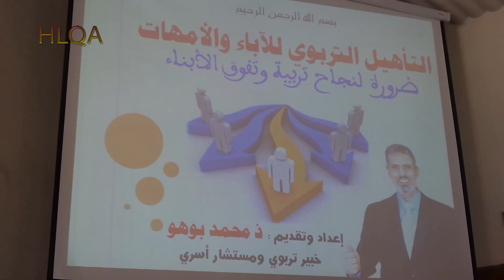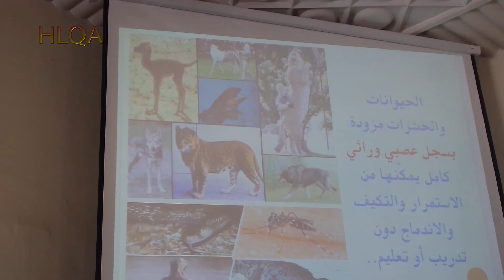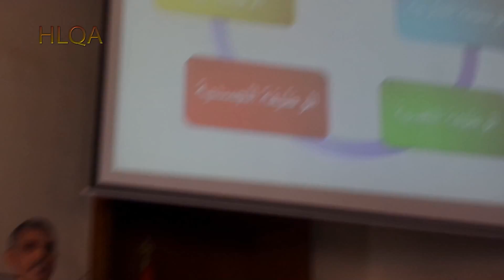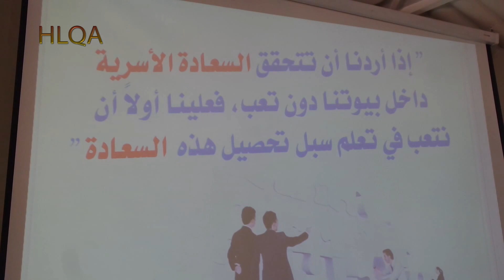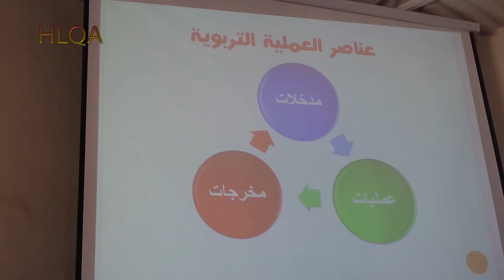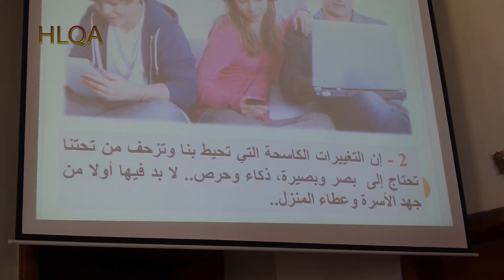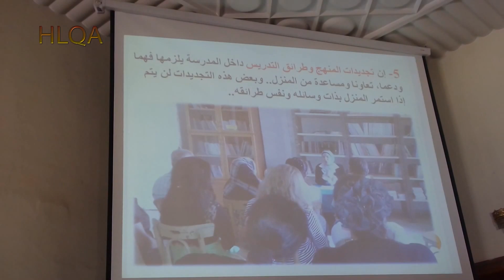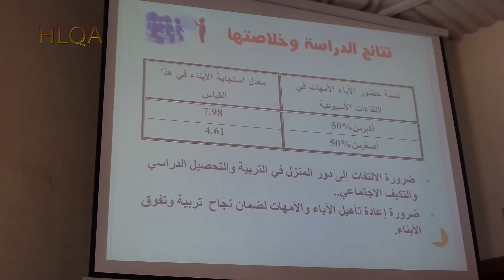التاهيل التربوي للاباء و الامهات ..ضرورة تربية و لتففوق الابناء . ذ محمد بوهو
محمد بوهو" وهو خبير تربوي ومستشار أسري حيث كانت مداخلته بعنوان "التأهيل التربوي للآباء والأمهات.. ضروة لنجاح تربية وتفوق الأبناء"..
المداخلة الاولى  الاستاذ محمد بوهو عنوانها  التاهيل التربوي للاباء و الامهات ..ضرورة لننجاح تربية و تففوق الابناء
بشراكة مع وزارة الأسرة والتضامن والمسااواة والتنمية الإجتماعية ووكالة التنمية الإجتماعية وجمعية فاعل خير مكناس..
نظمت الجمعية يوم الجمعة 10 عشت 2018 ندوة افتتاحية في إطار مشروع "التربية الوالدية.. رهان مجتمعي" تحت عنوان "الأطراف المتدخلة في التنشئة الإجتماعية ودور المجتمع المدني في تأطير الوالدين من أجل تربية سليمة للأبناء" بحضور ثلة من الخبراء ذوي الإختصاص في مجال الأسرة وبحضور الأستاذة سعاد حبرشيد إطار بوكالة التنمية الإجتماعية بمكناس..
ندوة كانت من تسيير الدكتور المتألق سعيد الشقروني الذي يتوفر على رصيد معرفي مهم وثقافة واسعة جعلته يحتوي الندوة.
كانلت البداية بكلمة افتتاحية لرئيس الجمعية "محمد معيش" الذي عبر فيها عن سعادة الجمعية بهاته الشراكة التي ستغني رصيدها وسيرتها الذاتية كما رحب في شق كلمته بالحضور.. بعدها اعطيت الكلمة للأستاذة "سعاد حبرشيد" التي أوضحت فيها مهام وكالة التنمية الإجتماعية والأهداف التي تشتغل عليها والشراكات التي تعمل عليها إضافة لمسؤولياته مع الوزارة، لتعرج بعدها على اتفاقية الشراكة التي وقعت مع فاعل خير مكناس..
بعدها تم فتح المجال أمام المؤطرين، فكانت البداية بالأستاذ "محمد بوهو" وهو خبير تربوي ومستشار أسري حيث كانت مداخلته بعنوان "التأهيل التربوي للآباء والأمهات.. ضروة لنجاح تربية وتفوق الأبناء"..
تلتها مداخلة للأستاذ "عبد العالي بودقيق" باحث وفاعل تربوي وجمعوي بعنوان "دور المجتمع المدني في تحقيق التنشئة الاجتماعية وتأهيل الأسرة"..
ليأتي الختام بمداخلة أخيرة للأستاذ "عثمان المكي" مرشد أسري بعنوان "التربية الوالدية ودورها في تحقيق التوازن في شخصية الطفل"..
مداخلات لاقت استحسان الحاضرين الذي تفاعلوا بعدها من خلال فتح المجال لمناقشة ما جاد به المحاضرون، استفسارات وتساؤلات صبت جلها في مكامن الخلل التي تعيشها أغلب الأسر في ظل المشاكل التي تعرفها العلاقة بين الأبناء والآباء في مجتمعنا الحالي..
ليسدل الستار في نهاية الندوة بتوزيع شواهد شكر وامتننان للمحاضرين ومسير الندوة معبرين من خلالها على تقديرين لهم لتعاونهم وتضحيتهم مع الجمعية في سبيل إخراج هذا المشروع التكويني الذي سيعرف المزيد من الندوات والدورات التكوينية في قادم الأيام..
في الختام الشكر موصول لكل من ساهم في إنجاح هاته الندوة..